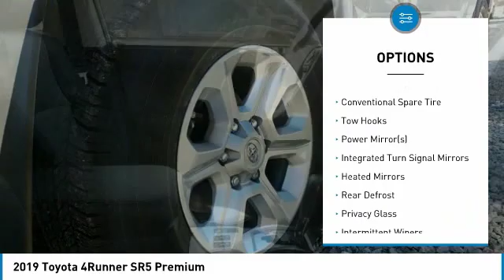2019 Toyota 4Runner Metairie LA KL1860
2019 Toyota 4Runner SR5 Premium

Lakeside Toyota
3701 North Causeway

Pick up this Super White 2019 Toyota 4Runner, available today at Lakeside Toyota. This could be the one you've been searching for.